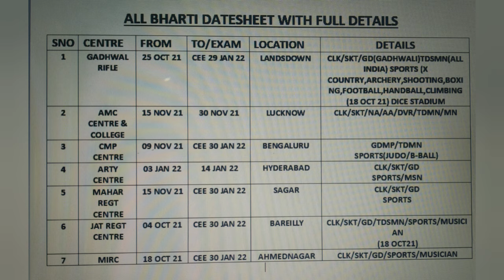All Centres Relation/Sports/Musician Bharti Datesheet